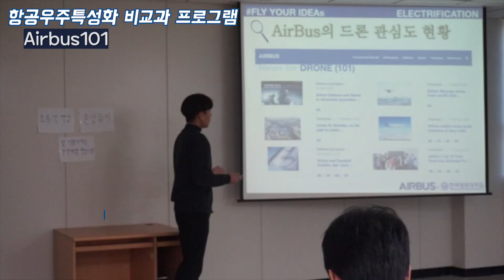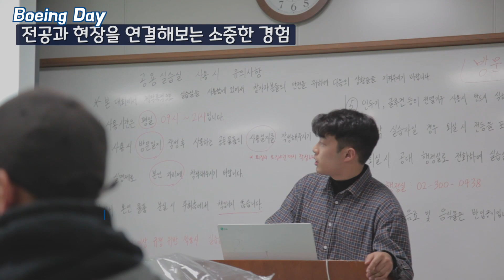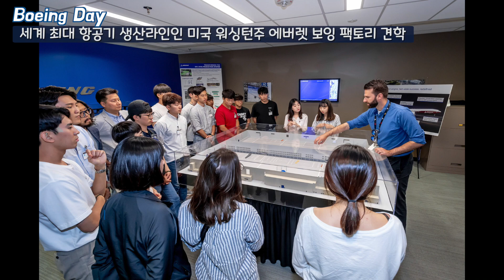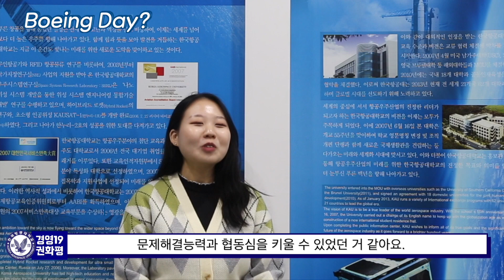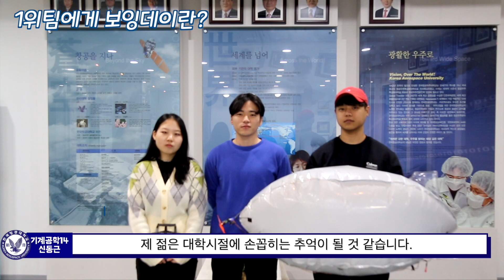항공우주특성화 프로그램, 보잉데이(Boeing Day)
한국항공대와 세계 유수의 항공기 제조업체인 보잉(Boeing)의 만남!
보잉(Boeing)과 함께 하는 '보잉데이(Boeing Day)'는
한국항공대를 대표하는 항공우주특성화 프로그램입니다.

보잉데이는 보잉 임직원과 함께 하는 특강과 토크콘서트, 아이디어 경진대회 등
다채로운 행사를 포함합니다.
수상팀에게는 미국 나사(NASA)와 보잉(Boeing) 공장을 방문할 수 있는
커다란 혜택이 주어진다고 해요.

이 영상은 대학혁신지원사업 수도권역 포럼 학생발표에서 2위를 차지한
보잉데이 소개 영상입니다.